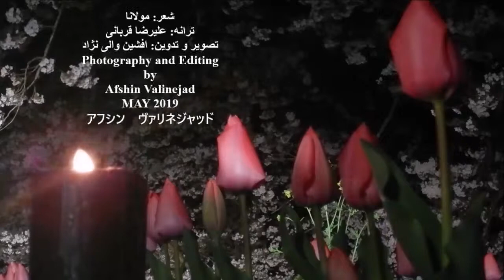Tulips, Spring in Fukushima-Yamato با درد بساز-علیرضا قربانی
福島県山都町
ترانه ای زیبا با صدای علیرضا قربانی  بر اساس سروده های مولانا